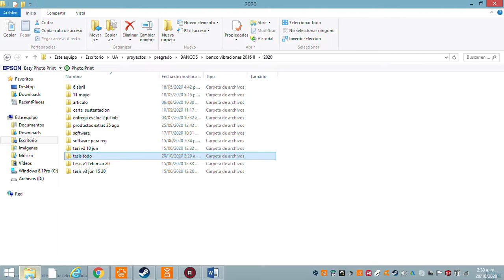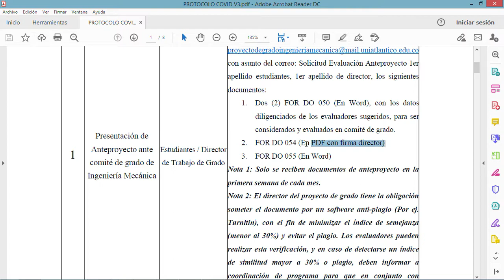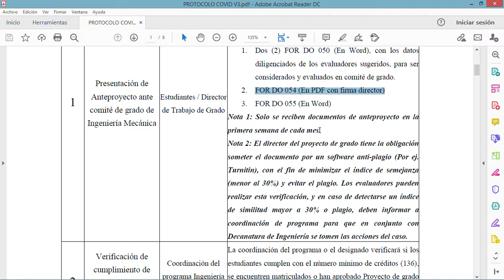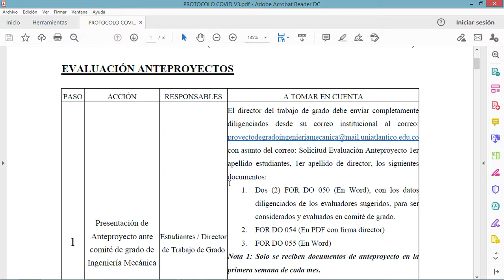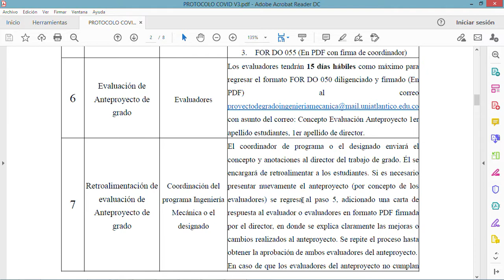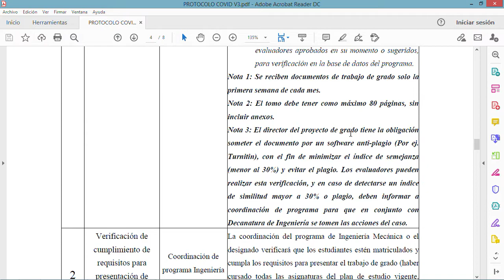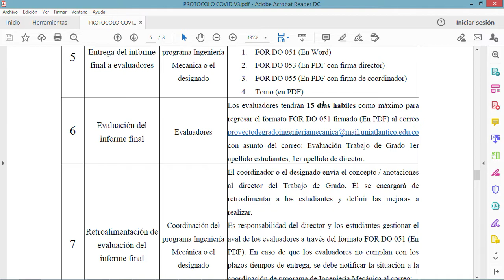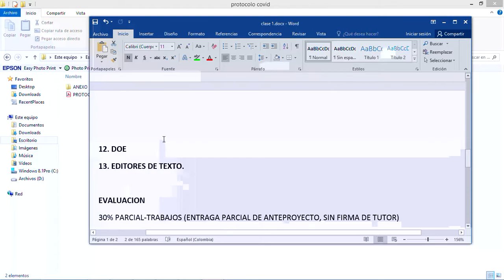3B Formatos Proyecto de Grado: Formatos nuevos (COVID-19) de proyecto de grado en Ingeniería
3B Formatos Proyecto de Grado: Formatos nuevos (COVID-19). Explicación de Formatos nuevos (COVID-19) de proyecto de grado en Facultad de Ingeniería en Universidad del Atlántico, de la Asignatura de Proyecto de Grado I para Estudiantes de noveno semestre del programa de Ingeniería Mecánica de la Universidad del Atlántico